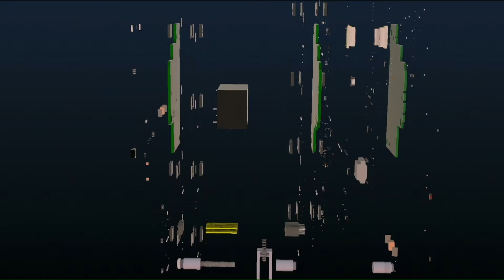BLIXT solid state circuit breakers (1min)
BLIXT presents the market's first miniature solid state circuit breaker.